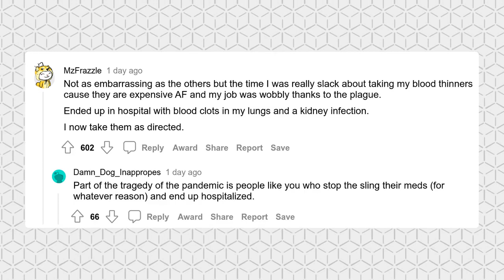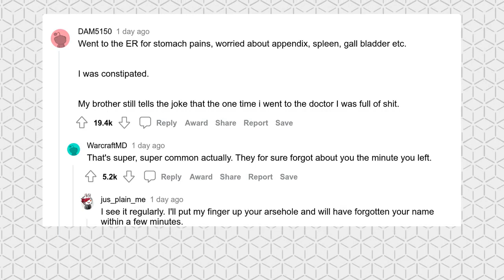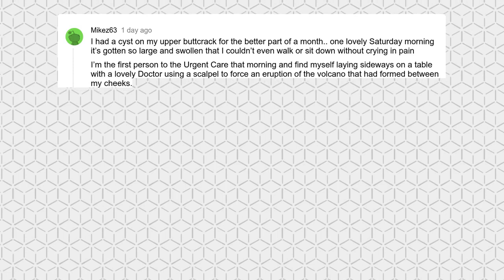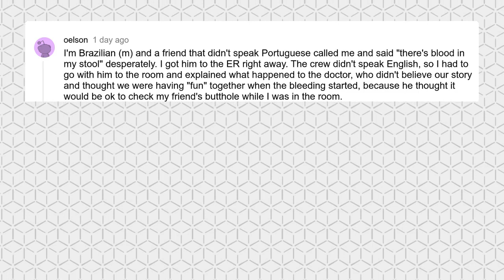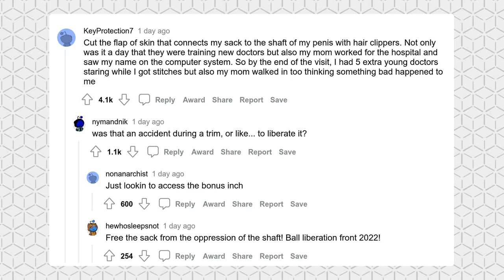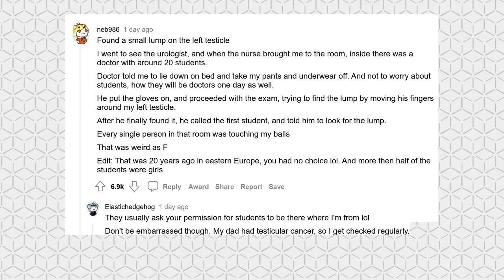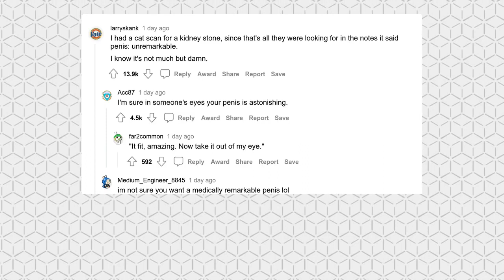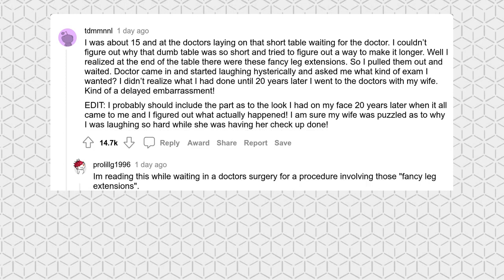most EMBARRASSING trips to the doctor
[NSFW] What was your most embarrassing trip to the doctor?